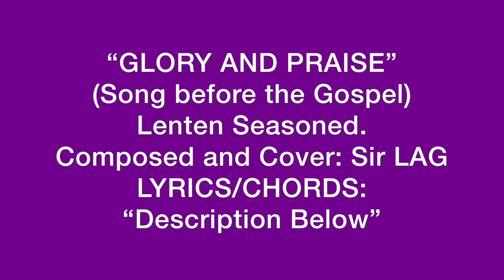“GLORY AND PRAISE TO YOU O LORD JESUS CHRIST.” (Song before the Gospel)LYRICS/CHORDS: “Descrip. B.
“GLORY AND PRAISE TO YOU
O LORD JESUS CHRIST.”
(Song before the Gospel reading,
Lenten Season)
Composer and Cover:

Intro:

Am(7) - Bm(7) - C - D

G/D                 Am(7)
GLORY AND PRAISE
      Bm(7)   C/(D)
TO YOU O LORD
 (D)        G/(D)
JESUS CHRIST!

God bless